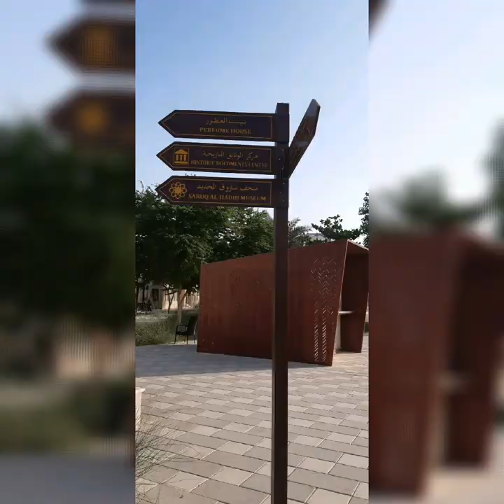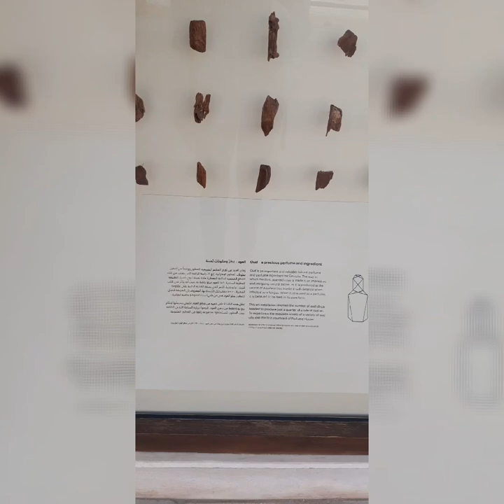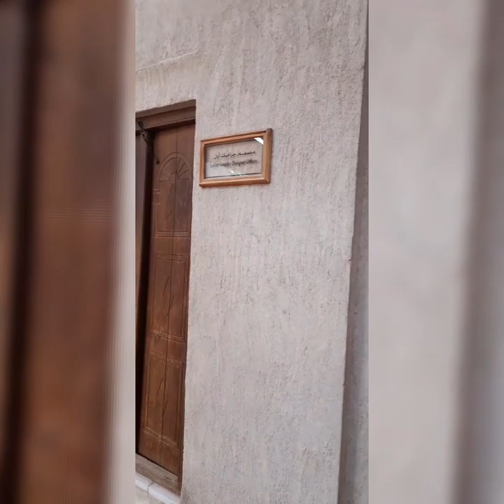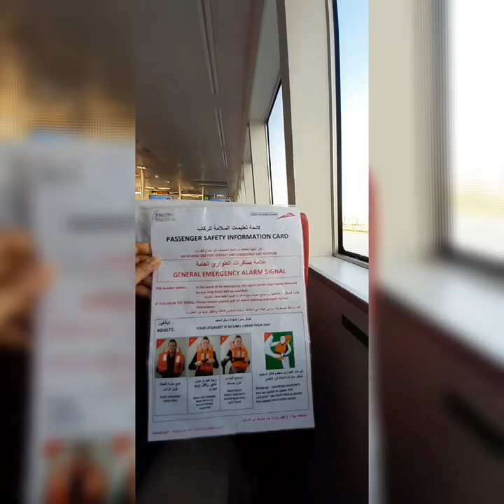Must try....Dubai ferry transport..... Superb Experience.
Our dubai ferry water transport from Al Gubaiba marrine station to... Sharja Aquarium Marine station.